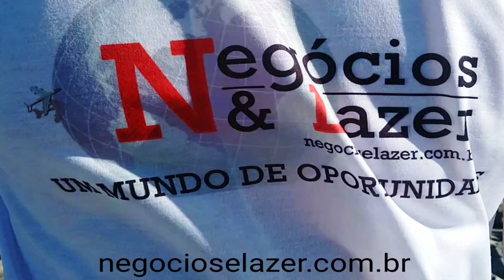Retrospectiva de 2020 / Especial erros de gravação / Feliz ANO NOVO! 2021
Nós desejamos a você um FELIZ e ABENÇOADO ano de 2021!!!
E em 2021 teremos muitos vídeos mostrando lugares espetaculares especialmente para você!